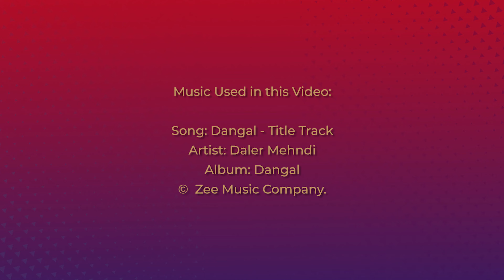HIGHLIGHTS: DHFC vs Calcutta Port Trust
Our first game of the season. Our first win of the season! Watch the Video Highlights of the 3-0 win against Calcutta Port Trust.

Dumdaar Har Baar, Diamond Harbur.